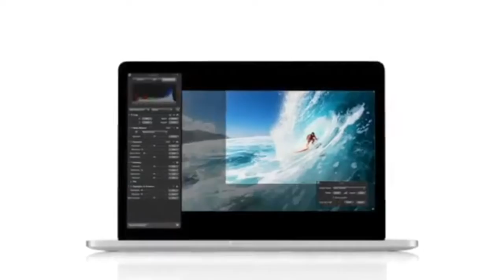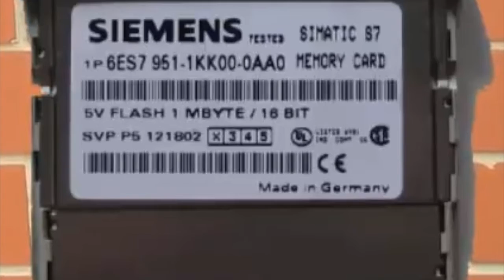องค์ประกอบของคอมพิวเตอร์ หน่วยที่ 3 หน่วยความจำ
การศึกษาองค์ประกอบของคอมพิวเตอร์ หน่วยที่ 3 หน่วยวามจำ